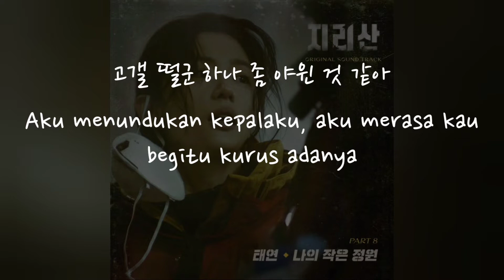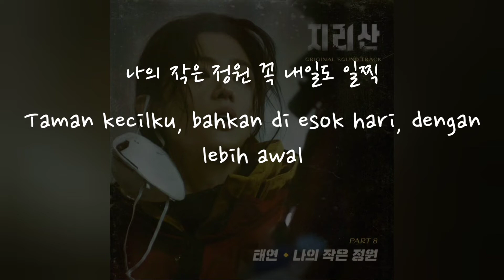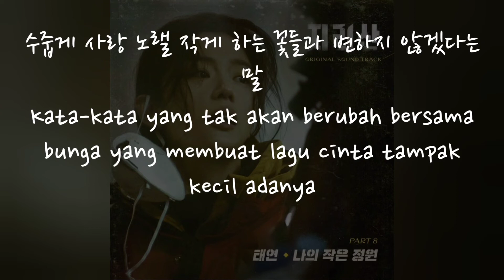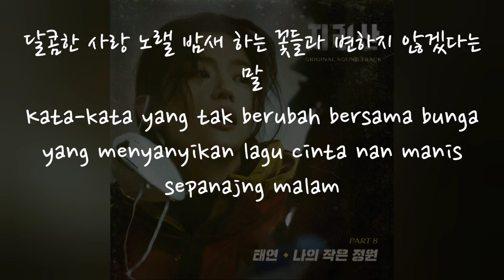(Han/Indo Sub) Lirik Terjemahan Taeyeon - Little garden (나의 작은 정원) (Jirisan OST)